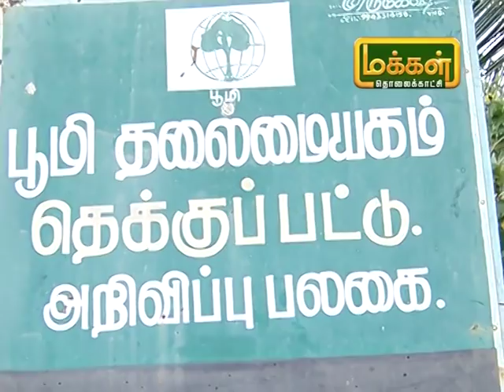மலரும்பூமி|19 05 2019| பெண்களுக்கான இயற்கை வேளாண்மை பயிற்சி மற்றும் பாரம்பரிய நெல் சாகுபடி குறித்து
இயற்கை வேளாண்மை இயக்கம் என்ற பெயரில் மகளிர் திட்டம் மூலம் 300 பண்ணை மகளிர் களுக்கு இயற்கை விவசாயம் குறித்து பயிற்சியின் அளித்து வருகிறார். இந்த பயிற்சியின் மூலம் பல பெண்கள் இயற்கை வேளாண்மைக்கு மாறியுள்ளனர். இன்றைய நிகழ்ச்சியில் இரு பண்ண மகளிர் சந்திக்க போகிறோம். பண்ணை கழிவுகளை மக்க வைத்து பாரம்பரிய நெல் சகுபடிடில் ஈடுபட்டு வரும் இயற்கை உழவர் குழு தலைவி கவிதா சேகர் அவர்கல் கூறும் தகவலை பார்ப்போம்.